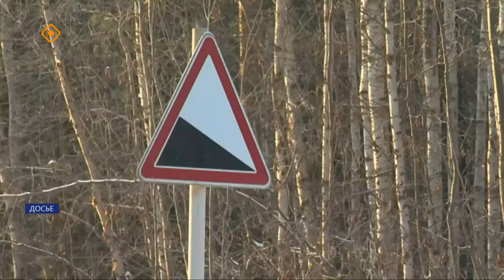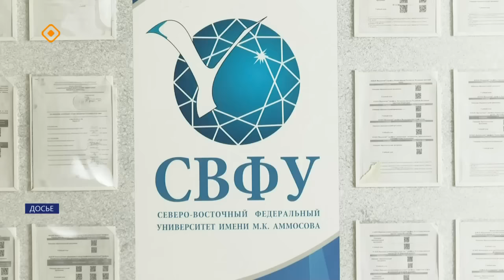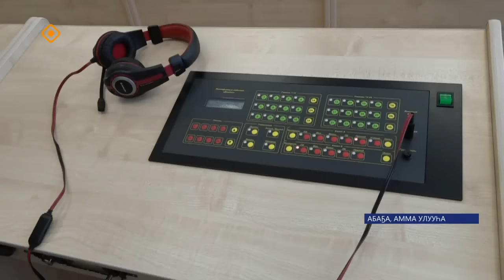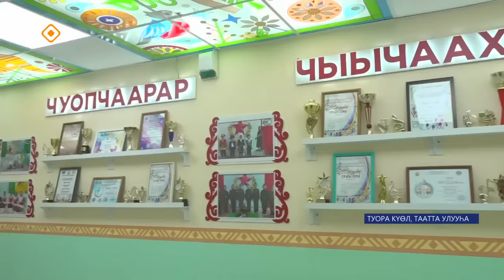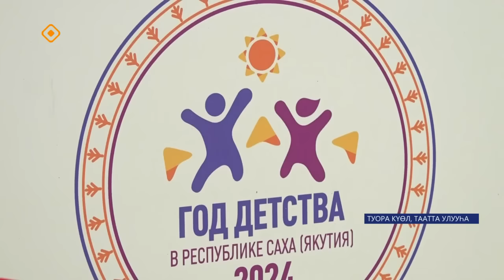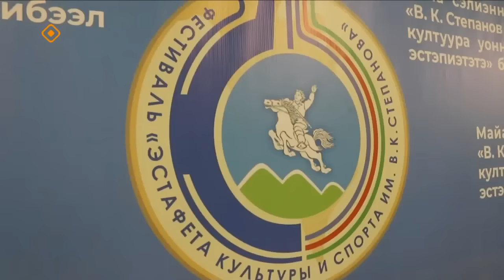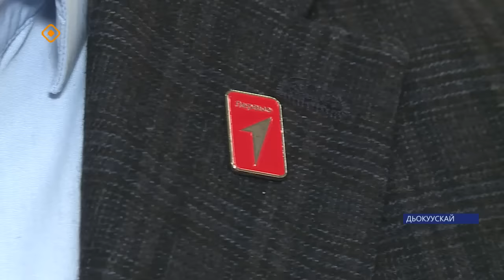«Саха сирэ» информационнай биэрии. Кулун тутар ый 13 күнэ 13:30